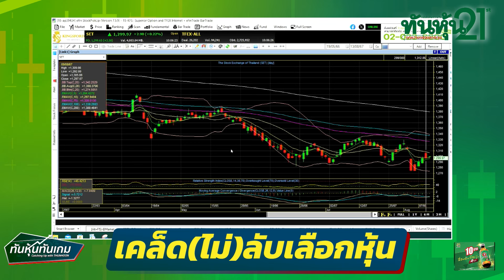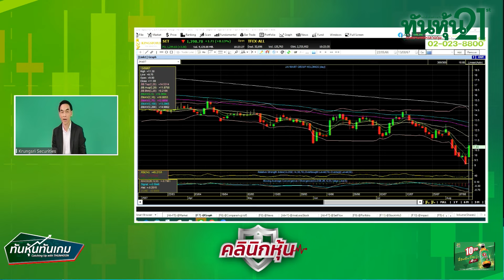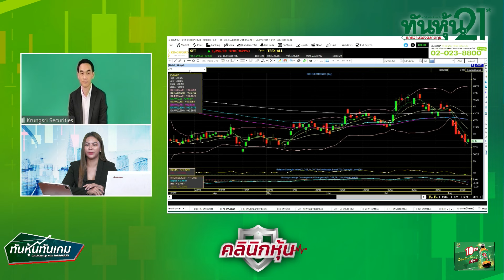"เคล็ด(ไม่)ลับเลือกหุ้น" 🎯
🎤➡️ "เคล็ดไม่(ลับ)เลือกหุ้น" อาทิตย์ จันทร์สว่าง ผู้อำนวยการสายงานวิเคราะห์หลักทรัพย์ด้านกลยุทธ์ บล.กรุงศรี จำกัด (มหาชน)  / คลินิกหุ้น  / ทันหุ้นทันเกม / 13  สิงหาคม  2567🎯